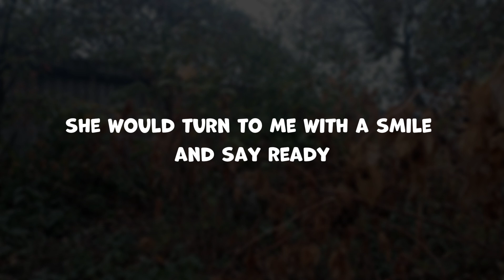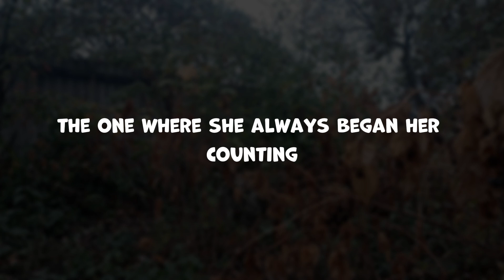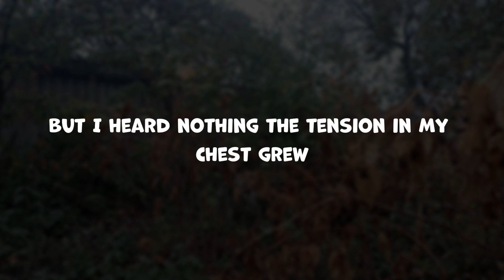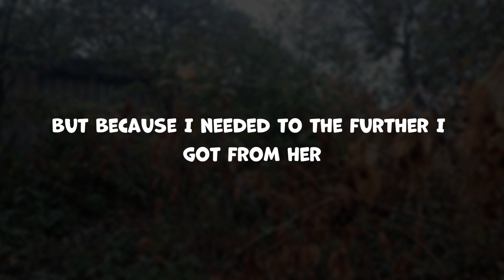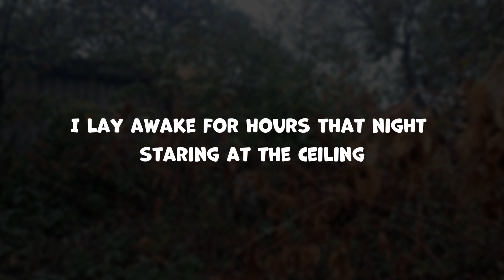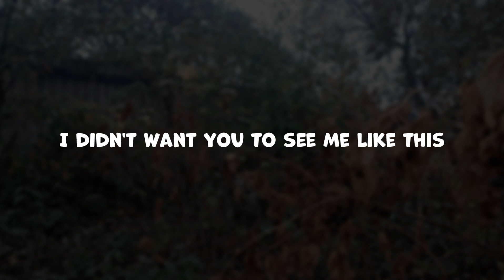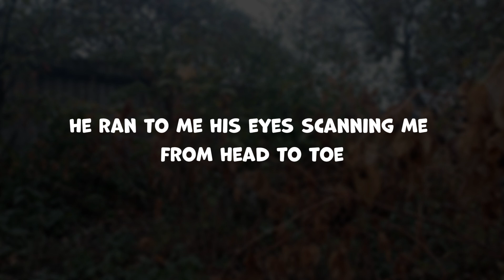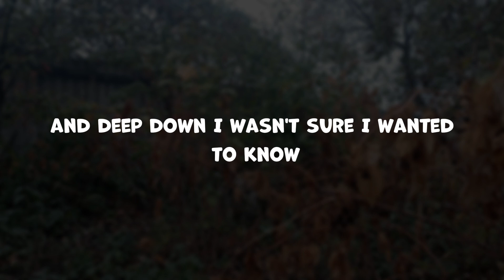MY MOTHER MADE ME PLAY HIDE AND SEEK EVERY NIGHT AT 9 O'CLOCK. TODAY IT WAS NOT JUST A GAME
💬 Write your thoughts and experiences in the comments below. Let's help each other out.

Every video on our channel tells a true story based on real events. All names have been changed for anonymity, all coincidences are coincidental.